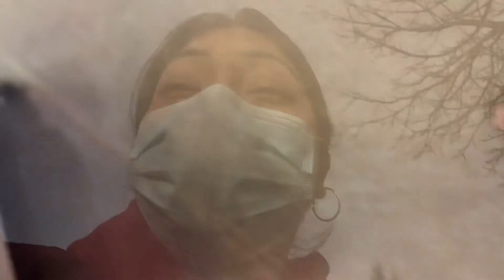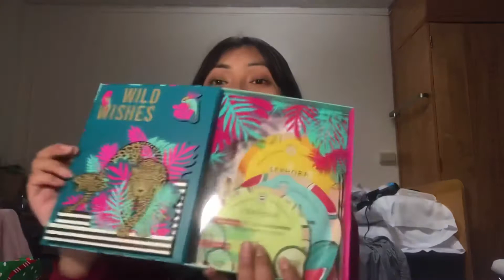LAST VLOG OF THE YEAR!!!! See y’all in 2021!!!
I just realize that I’m wearing the same hoodie as last video lol but STAY SAFE YALL! I wish you all happy holidays and hope you all an amazing new year! Love you all!